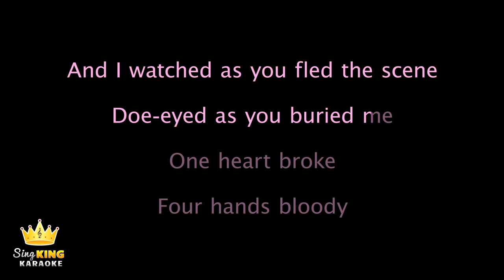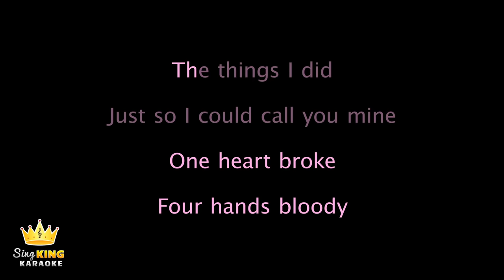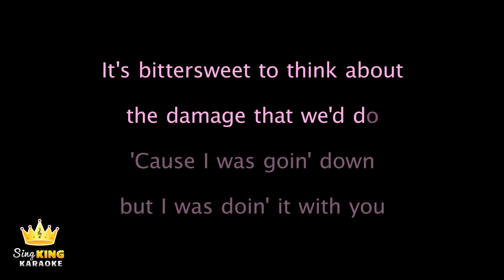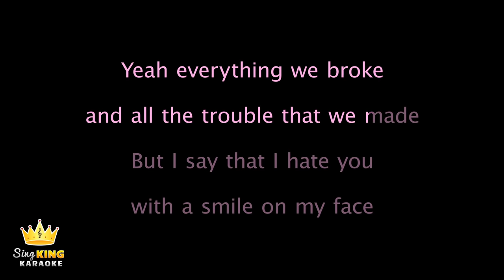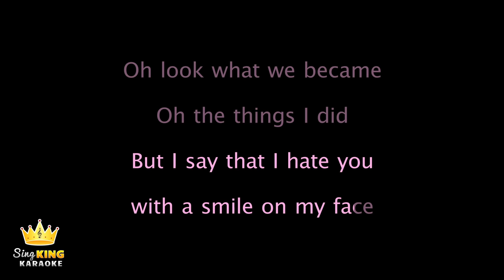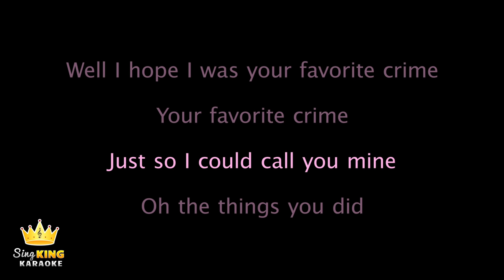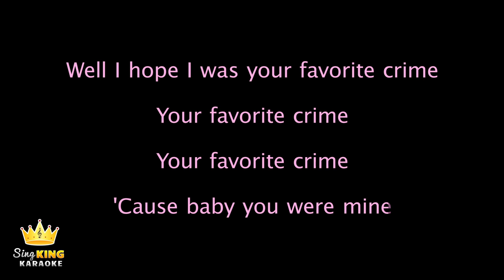Olivia Rodrigo - favorite crime (Karaoke Version)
Karaoke sing along of “favorite crime” by Olivia Rodrigo from Sing King Karaoke

0:00 Intro
0:07 Olivia Rodrigo - favorite crime (Karaoke Version)
2:37 Up Next